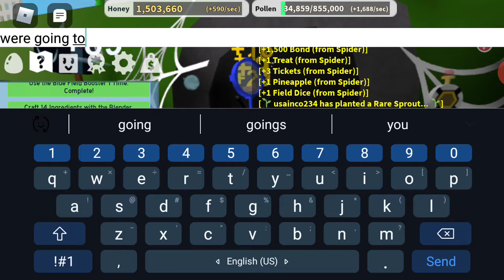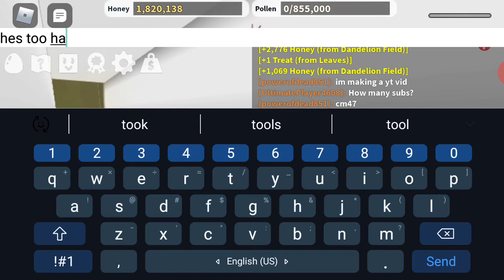REALLY short vid